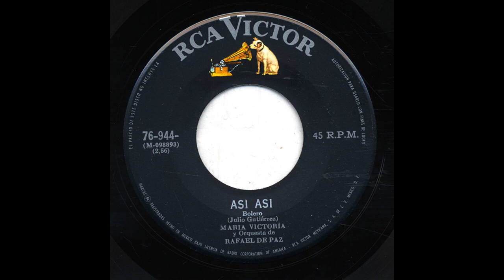Maria Victoria - Así Así - Victor 76-944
Title: Así Así
Artist: Maria Victoria
Accompaniment: Con La Orquesta De Rafael De Paz
Record Label: Victor
Catalog Number: 76-944
Matrix Number: m-098893
Recording Format: 45
Notes: Bajo Licencia De Radio Corporation of America.